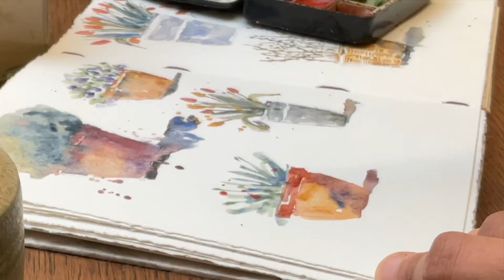Skillshare Class: Expressive and loose Flower shop illustration with Natural Watercolors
I am pleased to  announce that my  First Skillshare class “Expressive and loose Flower shop illustration with Natural Watercolors"
is now LIVE!

Watch the class free for 14 days if you register using the following

This class is all about letting your imagination go crazy and allowing your creative process to guide you. It is about expressing yourself authentically!

Don't forget to check out the Skillshare Perks that I am offering in this class!

Hope to see you in the class!